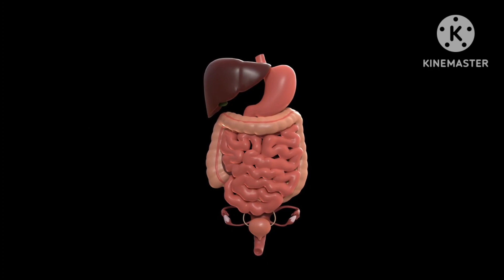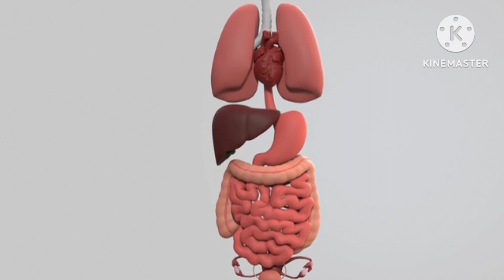लिवर को मजबूत बनाने वाले पांच जबरदस्त सुपर फूड्स।foods for healthy liver